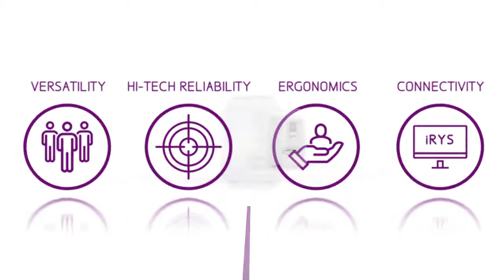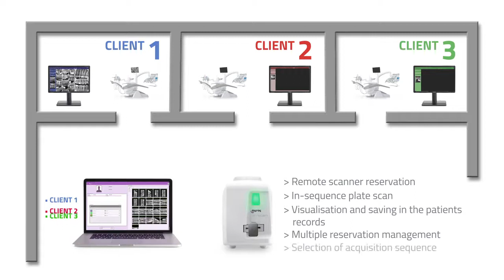MyRay Hy Scan Phosphor Plate scanner EN